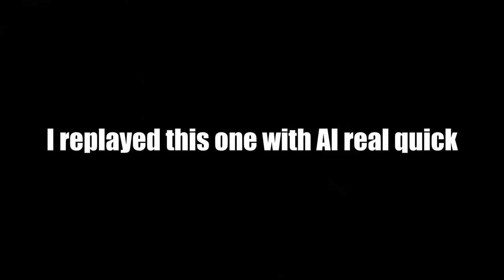Ready Or Not Ready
First ever experience playing Ready Or Not. Funny moments, clips, etc etc etc memes. I hope you enjoyed watching it!

RED E OAR NAUGHT. SUB SUB SUB